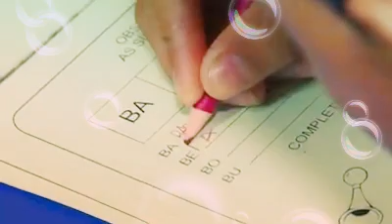Conheça A Escola Estadual Manuel Marçal De Araújo - YouTube.flv